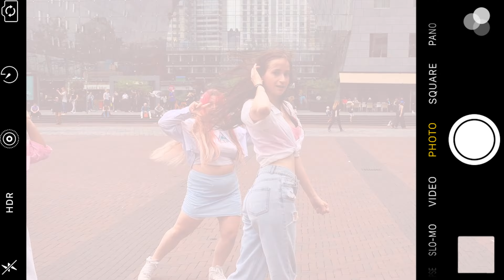[KPOP IN PUBLIC | ONE TAKE] (G)-idle ((여자)아이들) - Queencard DANCE COVER | RNCE crew | The Netherlands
"Queencard, I'm the top
I'm twerkin' on the runway
I am a queencard
You wanna be the queencard?"

Since (G)i-dle is in the Netherlands today we thought it would be the perfect day to post our cover of Queencard! We wish everyone who is going to their concerts a lot of fun!

Song: Queencard - (G)i-dle
Choreography by: Kiel Tutin

Our queencards
Selessya as Soyeon | @selessya
Aurelia as Miyeon | @xsongliax / @gold_is_kpopdance
Marliesa as Yuqi | @mxrliesa
Elise as Minnie | @elise.charlotte_ / @covers.by.elise
Charmaine as Shuhua

Filmed and edited by: @_vix.vh